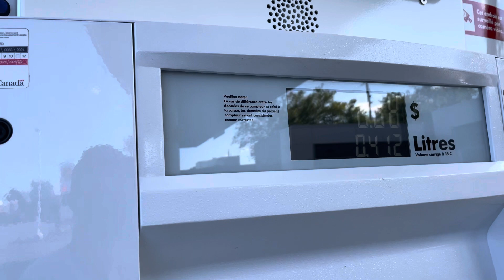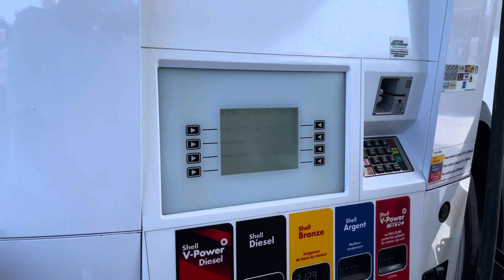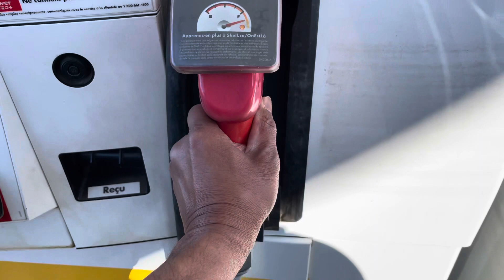The Important Services that a Gas Station with a Kiosk Provides to every Motorists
The modern world of today gives us all the means to live in a more affluent way of life and living, this is the reason why almost every family in the world today has a car and sometimes not just one but two and in some affluent homes every member over the age of 18 years old has a car. With hundreds of millions of cars, pick-ups, vans, motorcycles, trucks and cargo vehicles running around our roads and highways all over the world, a Gas Station with a Kiosk and car washed area plays a vital role in the life of all the people travelling on the road. gasstation@MrVanSSGroupTV